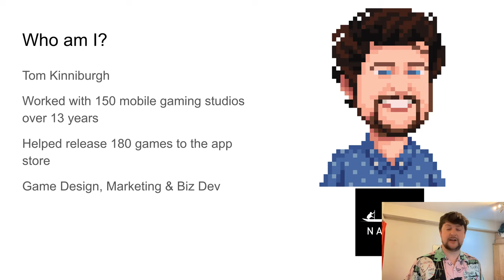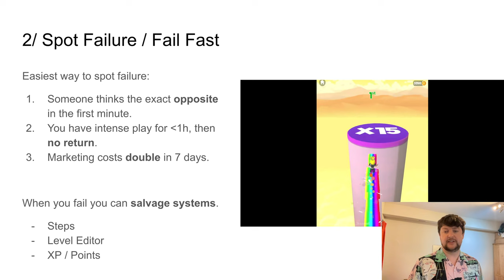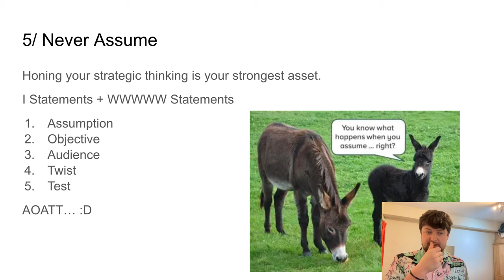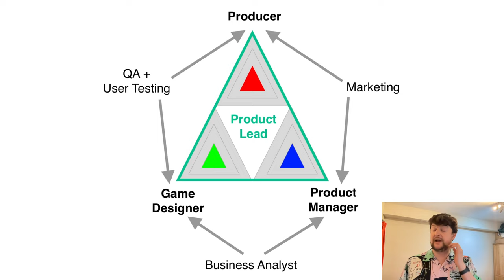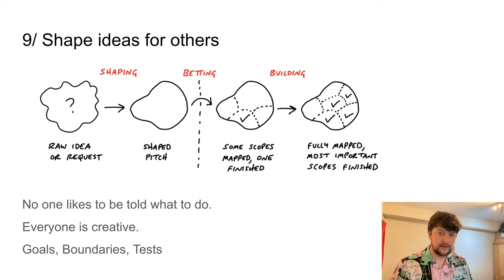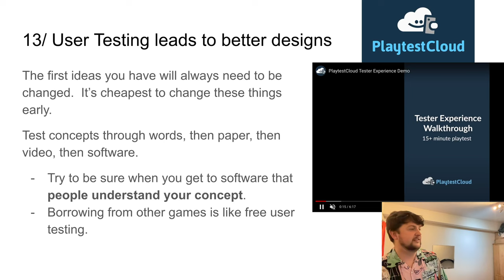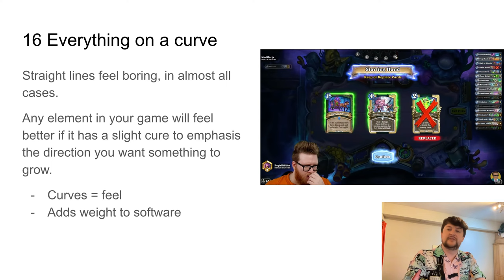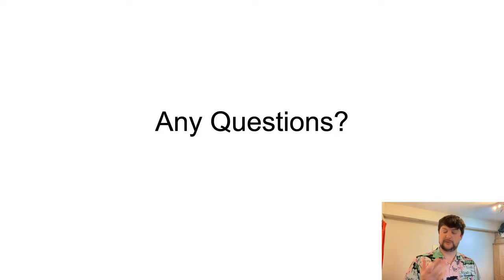Things Every Game Designer Should Know - ACM Games Academy Masterclass Series